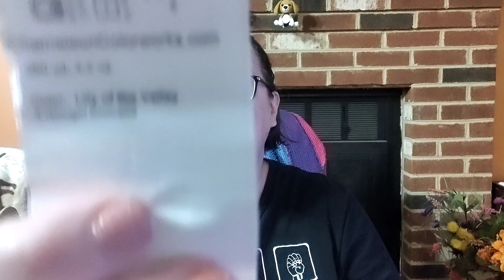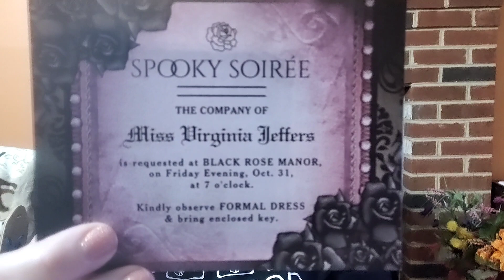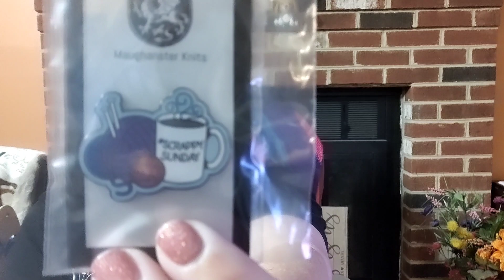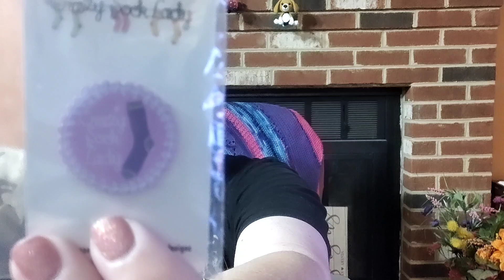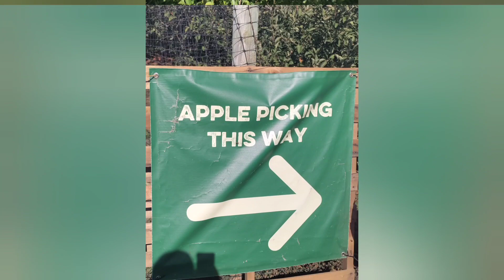Episode 17: Rhinebeck is calling!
Three By the Sea Designs

Make-a-Longs:
theeighthannualdesertvistadyeworksmonthlysockclub - hosted by Desert Vista Dyeworks